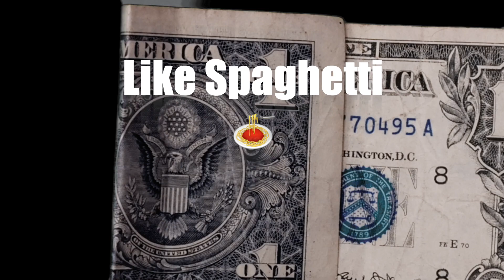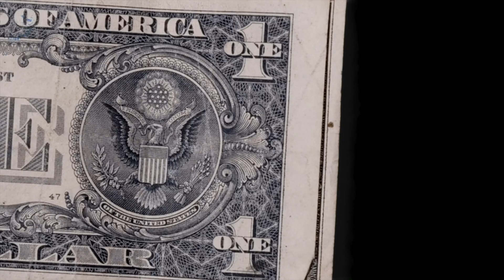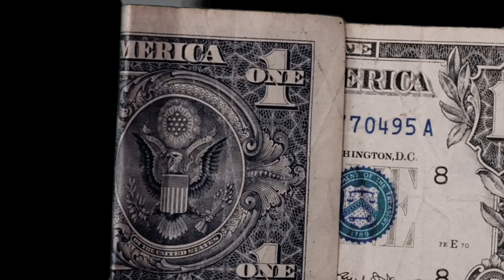Fetti Lyric Video (VA$ X TEEZY O.G)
Fetti Lyric video
artists : VA$ x Teezy O.G
produced by : @don_v.a.$
mixed by : Teezy O.G